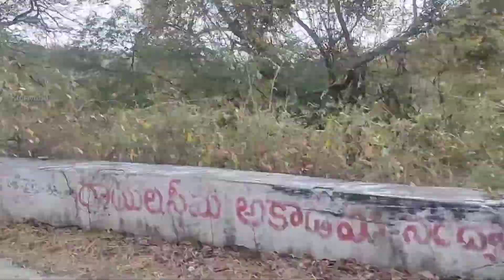Bus Journey From Nandyala To Giddaluru via Nallamalaijunglecamp 🤩🤩Awesome nature😀❤️must see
hi friends

in this video im sharing a beautiful Journey route from Nandyala to Giddaluru .. it's a beautiful Journey with full of nature , trees, turns on roads and most importantly it's via Nallamala forest .. we also come accross pecharlajunglecamp ...